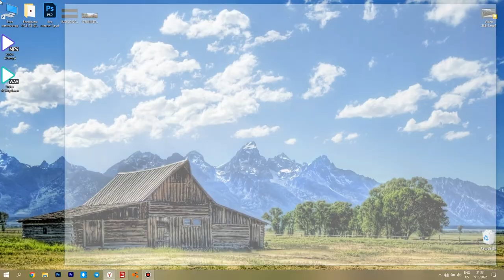LOADER OF COLORS! SCORPION LOADERS vs TOY TRACTORS vs LOADING RAMPS! FRUIT JOBS! FS22